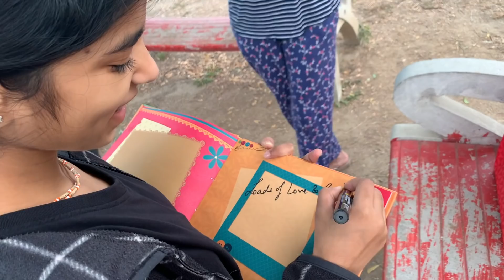Honey ne cycle kharab kar diya !!